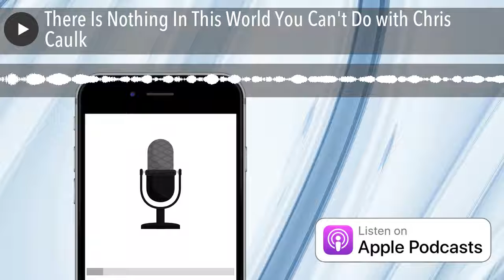There Is Nothing In This World You Can't Do with Chris Caulk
Welcome to Life Transformation Radio.

In this episode, Chris Caulk and I take a deep dive into his story of transformation.

So if you want to learn more about Chris and how he took massive action to get to where he is today, tune in now!

In this episode, you'll discover:

There is nothing in this world you can't do when you put your mind to it.

Taking massive action will always result in the best outcome!

About Chris Caulk

Chris is a former USC walk-on wide receiver who personifies the quality of tenacity. He defied the odds to become a member of the legendary USC football program whose story will help anyone who wants to achieve a goal.

Learn more about Chris by visiting Instagram: @TheChrisCaulk